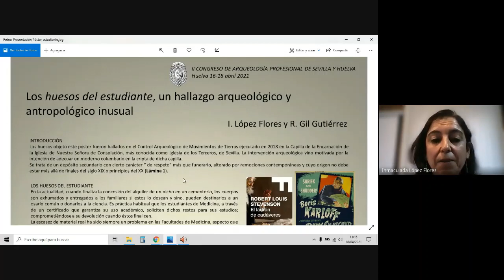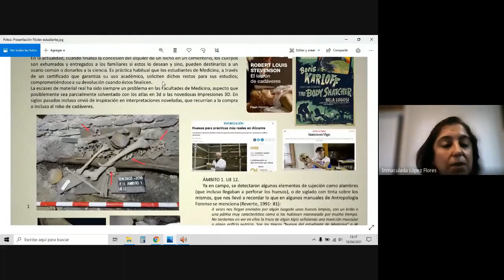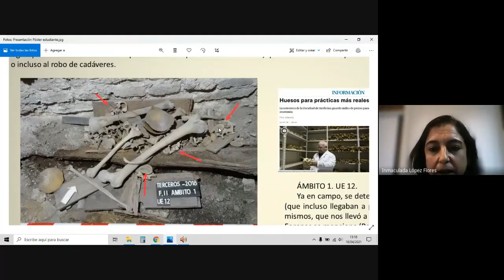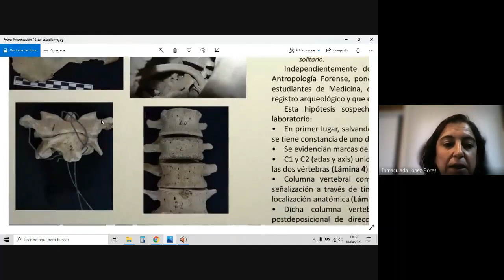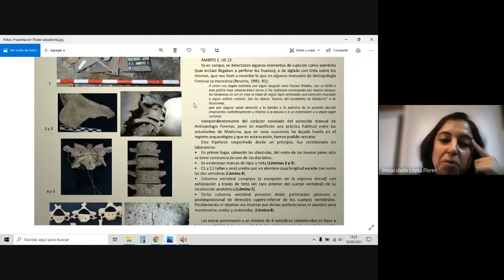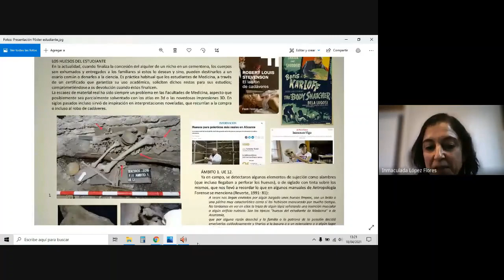20- Inmaculada López F y Rosa Gil G - Poster Los Huesos del estudiannte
Póster: "Los huesos del estudiante, un hallazgo arqueológico y antropológico inusual".
Ponentes: Inmaculada López Flores (arqueóloga y antropóloga físisca)
y Rosa Gil Gutiérrez (arqueóloga).